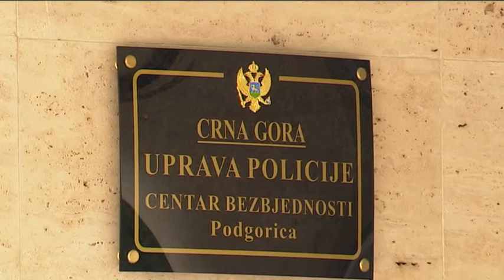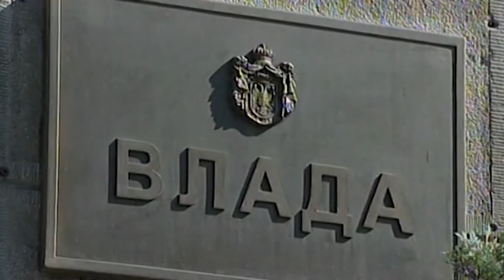Вијести за 24. децембар 2020. године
Вијести "Српске РТВ"